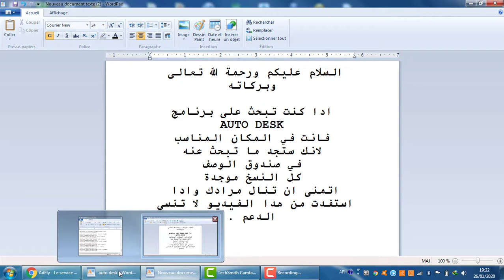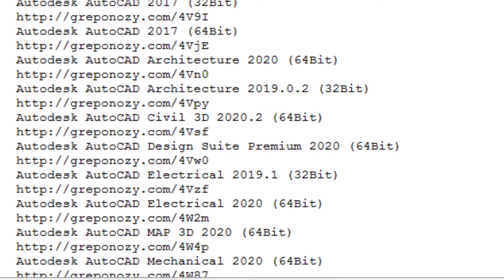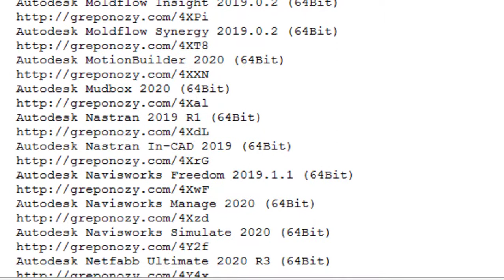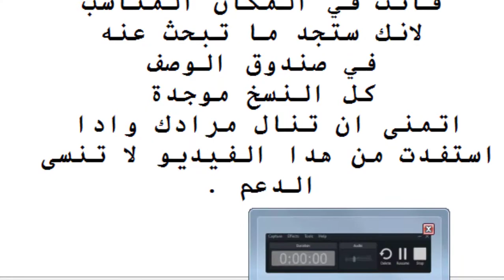autodesk download gratis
Autodesk  من أهم البرمجيات الموجود حاليا والمصممة لمساعدة المستخدم عبر إنشاء نماذج ومشاريع ثلاثية الأبعاد من الصور الخاصة بك 64 بت و 32 بت
One of the most important existing software designed to help the user through creating 3D models and projects from your 64-bit and 32-bit
 3ds Max 2020 (64Bit
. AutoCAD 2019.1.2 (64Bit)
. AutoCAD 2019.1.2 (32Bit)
. AutoCAD 2016 (32Bit)
. AutoCAD 2016 (64Bit)
. AutoCAD 2017 (32Bit)
. AutoCAD 2017 (64Bit)
. AutoCAD Architecture 2020 (64Bit)
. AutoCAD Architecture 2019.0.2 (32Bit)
. AutoCAD Civil 3D 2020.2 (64Bit)
. AutoCAD Design Suite Premium 2020 (64Bit)
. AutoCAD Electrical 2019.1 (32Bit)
. AutoCAD Electrical 2020 (64Bit)
. AutoCAD MAP 3D 2020 (64Bit)
. AutoCAD Mechanical 2020 (64Bit)
. AutoCAD MEP 2019 (32Bit)
. AutoCAD MEP 2020 (64Bit)
. AutoCAD P&ID 2017 SP1 (64Bit)
. AutoCAD Plant 3D 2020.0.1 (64Bit)
. AutoCAD Raster Design 2020 (64Bit)
. AutoCAD Raster Design 2018 (32Bit)
. AutoCAD Raster Design 2019 (64Bit)
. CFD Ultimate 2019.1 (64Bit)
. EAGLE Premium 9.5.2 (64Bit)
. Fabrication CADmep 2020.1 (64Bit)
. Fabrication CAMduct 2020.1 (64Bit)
. Fabrication ESTmep 2020 (64Bit)
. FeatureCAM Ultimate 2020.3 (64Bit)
. HELIUS PFA 2019
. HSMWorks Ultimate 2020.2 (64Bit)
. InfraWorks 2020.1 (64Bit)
. Inventor Professional 2020 (64Bit)
. Inventor HSM Ult 2019.3.1 B 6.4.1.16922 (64Bit)
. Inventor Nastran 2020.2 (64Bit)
. Maya 2020 (64Bit)
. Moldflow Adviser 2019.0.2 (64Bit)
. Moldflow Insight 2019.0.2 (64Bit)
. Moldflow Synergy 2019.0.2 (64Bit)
. MotionBuilder 2020 (64Bit)
. Mudbox 2020 (64Bit)
. Nastran 2019 R1 (64Bit)
. Nastran In-CAD 2019 (64Bit)
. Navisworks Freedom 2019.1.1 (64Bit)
. Navisworks Manage 2020 (64Bit)
. Navisworks Simulate 2020 (64Bit)
. Netfabb Ultimate 2020 R3 (64Bit)
. Netfabb Standard 2019 R0 (64Bit)
. Netfabb Premium 2019 R2 (64Bit)
. PartMaker 2017 SP2
. Power Inspect Ultimate 2019 (64Bit)
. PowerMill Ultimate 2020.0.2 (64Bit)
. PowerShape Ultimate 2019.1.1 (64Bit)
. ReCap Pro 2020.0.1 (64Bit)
. ReMake Pro 2017 (64Bit
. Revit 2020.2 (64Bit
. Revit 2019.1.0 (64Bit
. Robot Structural Analysis Pro 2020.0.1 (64Bit
. Showcase 2017 (64Bit
. Simulation CAD Doctor 2018 (64Bit
. SketchBook Pro For Enterprise 2018 (64Bit
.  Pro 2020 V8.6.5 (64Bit